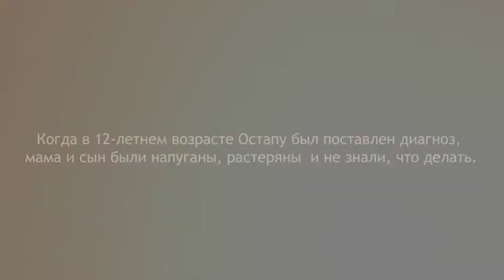Ascensia-World Diabetes Day-2018-Russia2